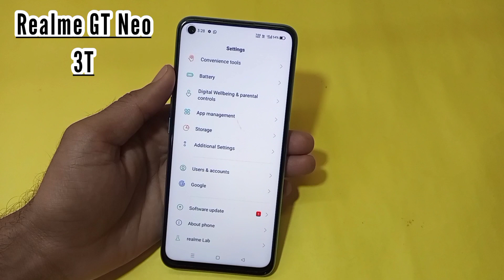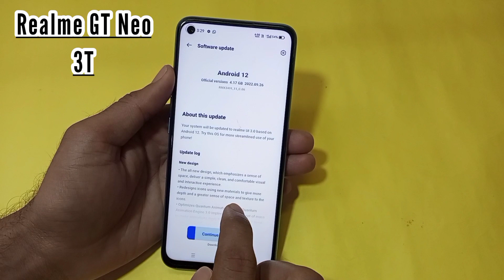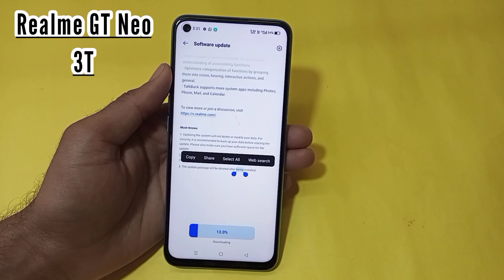realme GT Neo 3T me System Update kaise kare | how to system update in Realme GT Neo 3T mobile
Hello friends aaj ki is video me maine aap logo ko bataya hai ki realme GT neo 3t me new update new version on kaise karen